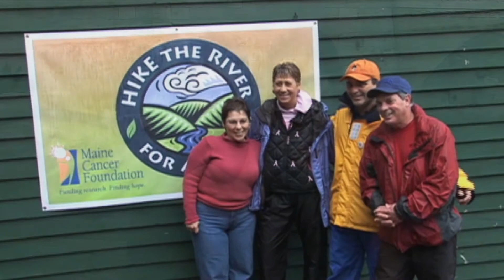Shipyard Supports Tri For A Cure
Shipyard actively supports Maine Cancer FOundation and the Tri For A Cure. IT's PErsonal for us.